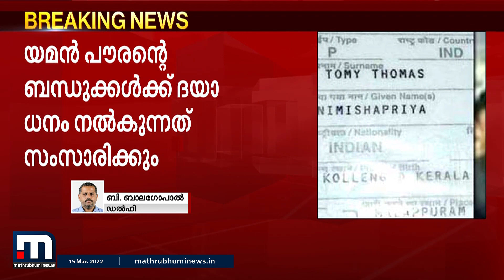യെമനിൽ വധശിക്ഷയ്ക്ക് വിധിച്ച നിമിഷ പ്രിയയ്ക്ക് അപ്പീൽ നൽകുന്നതിനുള്ള സഹായം നൽകുമെന്ന് കേന്ദ്രം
യെമനിൽ വധശിക്ഷയ്ക്ക് വിധിച്ച നിമിഷ പ്രിയയ്ക്ക് അപ്പീൽ നൽകുന്നതിനുള്ള സഹായം നൽകുമെന്ന് കേന്ദ്രം. ഡൽഹി ഹൈക്കോടതിയിലാണ് ഇക്കാര്യം അറിയിച്ചത്.

Happy viewing!